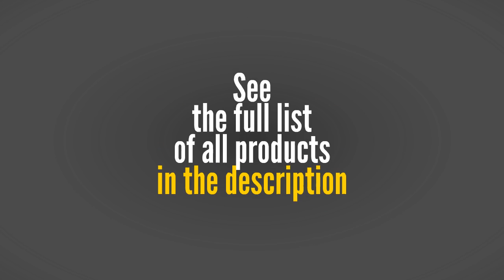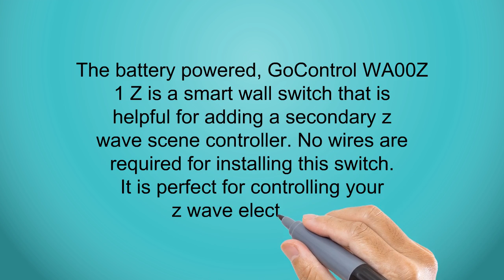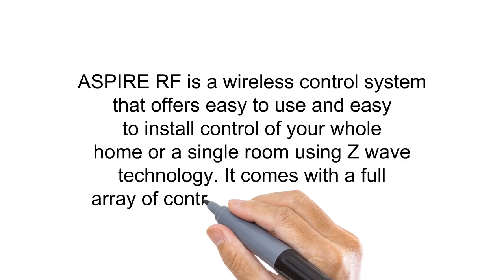Z Wave Light Switches Reviews of 2019 - Best Z Wave Light Switches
3. Swisher ZT2760B 60-Inch 27 HP Zero Turn Riding Mower
2. GoControl WD500Z-1 Z-Wave 500-Watt Wall-Mount Dimmer Switch
1. GoControl WA00Z-1 Z-Wave Scene-Controller Wall Switch (White)